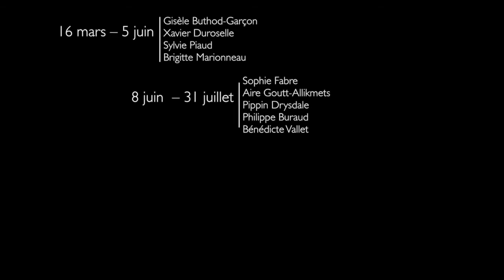Galerie Terra Viva programme 2014 Céramique Contemporaine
Présentation des artistes de céramique contemporaine, qui seront proposés par la Galerie Terra Viva durant la saison 2014.